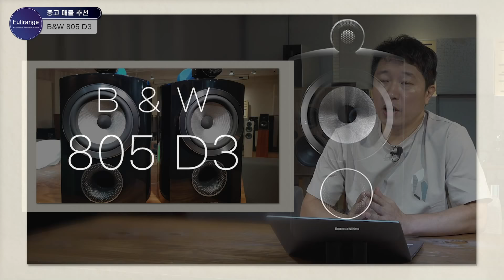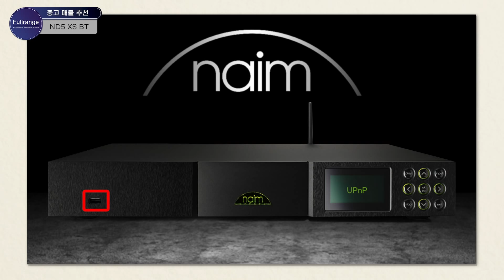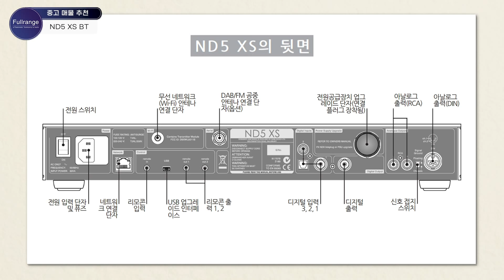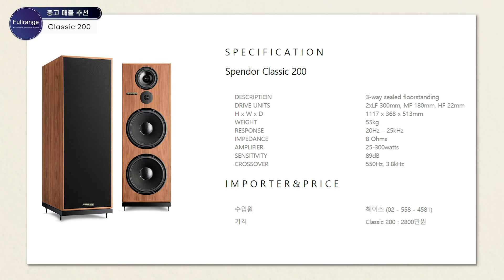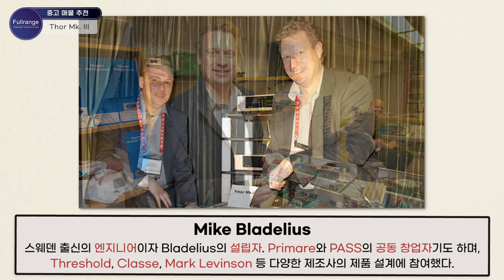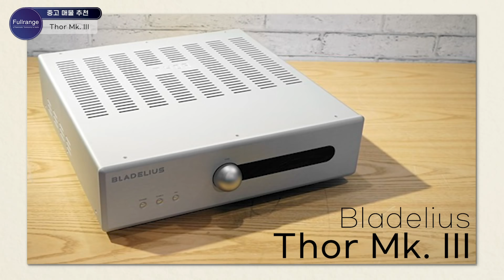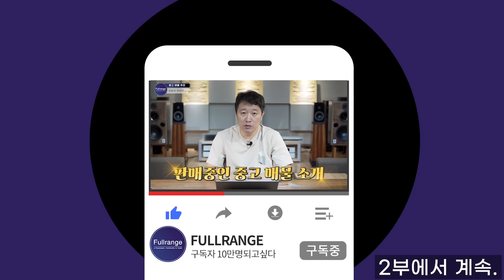20년 경력 리뷰어가 추천하는 오디오 중고매물 Jadis/Linn/B&W/Naim/Spendor/Bladelius *풀레인지 매물한정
20년 경력 리뷰어가 추천하는 오디오 중고매물 보러가기!

00:00 인트로
01:10 사용 기간에 따른 중고 제품 상태
03:00 Jadis i88
09:22 Linn AKURATE DS
13:22 B&W 805 D3
17:43 Naim ND5 XS BT
20:51 Spendor Classic 200
23:41 Bladelius Thor MK. iii

안녕하세요.

감사합니다.